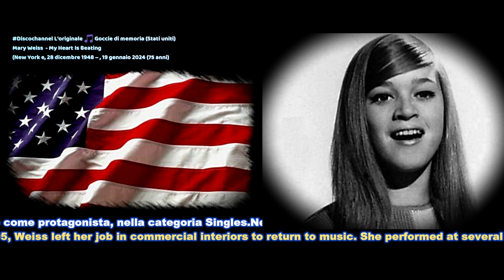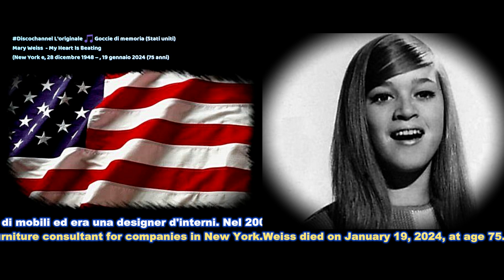Mary Weiss - My Heart Is Beating (New York e, 28 dicembre 1948 – , 19 gennaio 2024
​ @Gocciedimemoria Mary Weiss (New York e, 28 dicembre 1948 – , 19 gennaio 2024 (75 anni) è stata una cantante americana